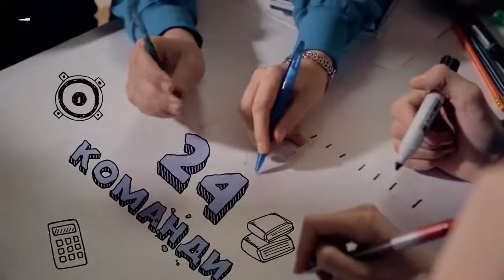ТВ7+. «Відкривай Україну» у Хмельницькому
ТВ7+. «Відкривай Україну» у Хмельницькому . Вже 8 червня шкільні команди презентують власні проекти, які змінять місто на краще.